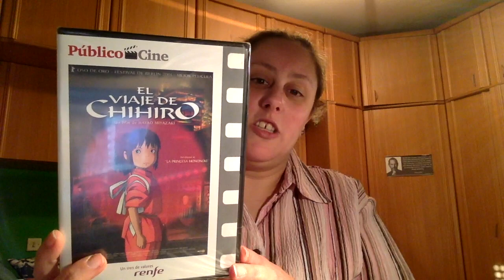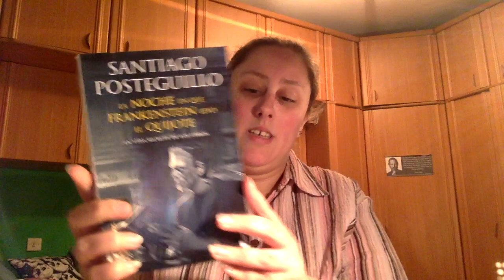Amigo Invisible con un libro entre las manos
Direccion postal:

Mon Esteban
Apartado de correos 84
33600 Mieres (Asturias)
España